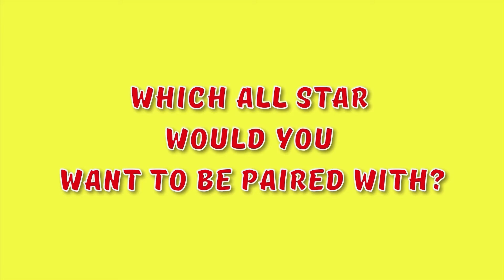All Stars Contestants Round Up (TROPIKA)